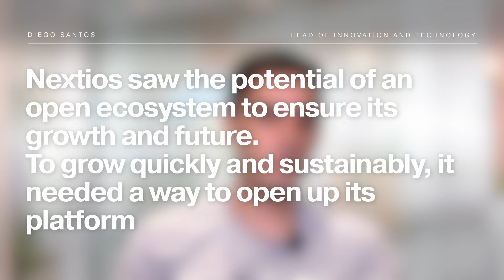Nextios Customer Success